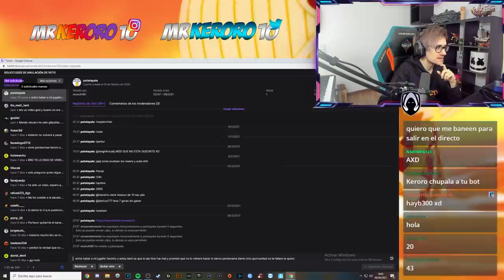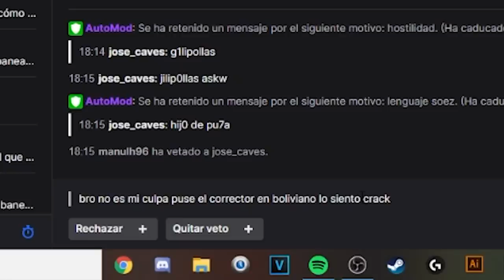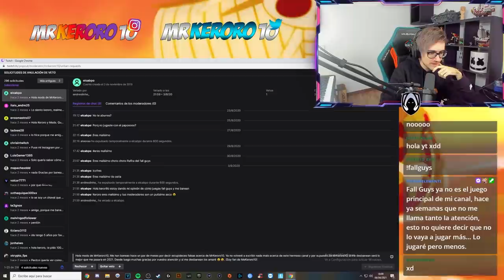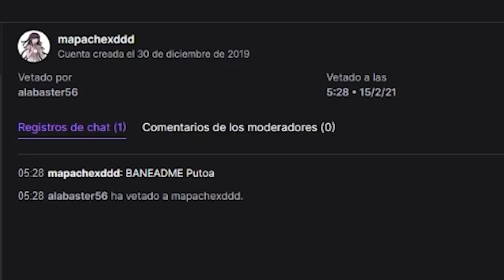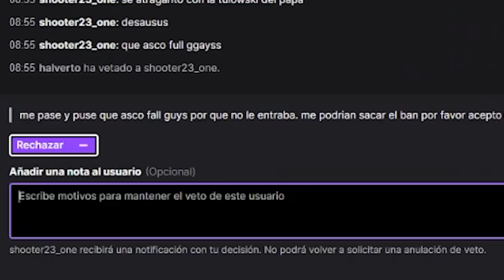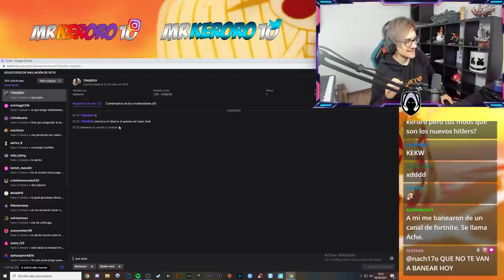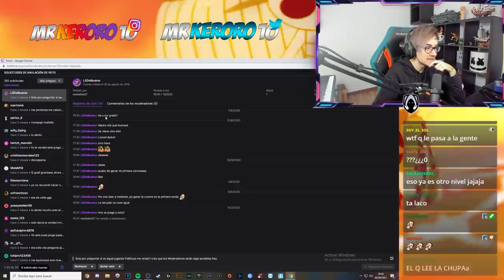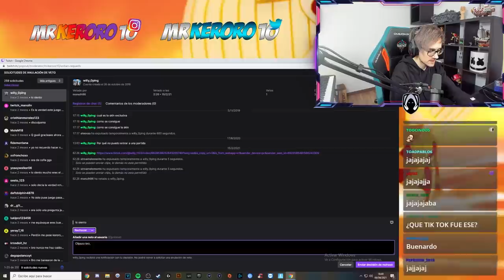LEYENDO PETICIONES DE DESBANEO DE MI CANAL DE TWITCH #1